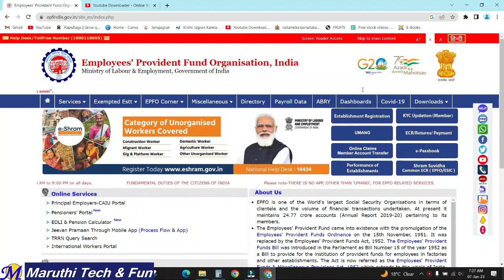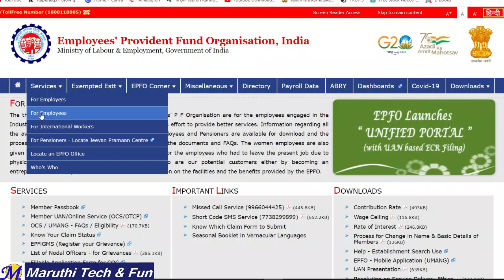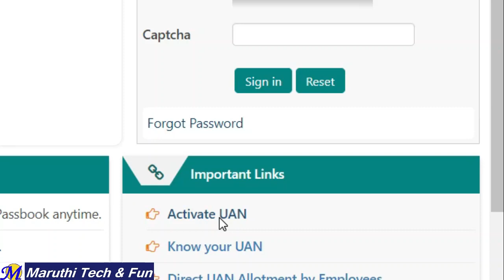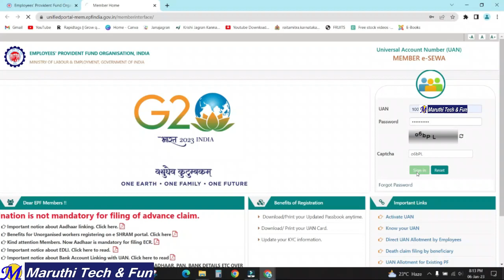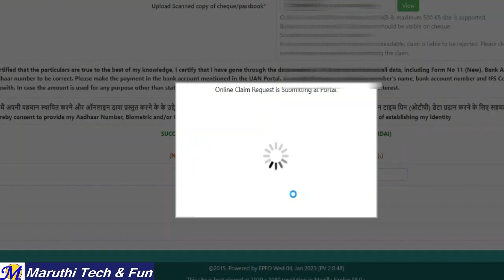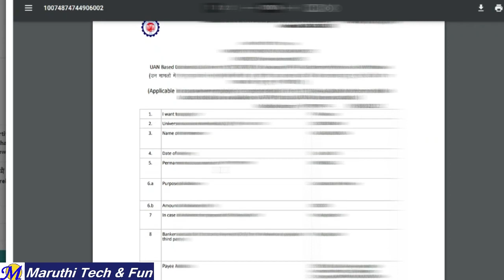ನೀವೇ ಪಿ ಎಫ್ ಹಣ ವಾಪಾಸ್ಸು ಪಡೆಯುವ ಸರಳ ವಿದಾನ । ಪ್ರಾವಿಡೆಂಟ್ ಫಂಡ್ । PF AMOUNT WITH DRAW TRANSFER KANNADA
ನಿಮ್ಮ‌ Mobile ಮೂಲಕ ನೀವೇ  PF ಹಣ ತೆಗೆಯುವ ಸುಲಭ ವಿಧಾನ, ನೀವೆ ಪಿ.ಎಫ್ ಹಣ ವಿತ್ತ್ ಡ್ರಾ ಮಾಡಿ
ನಿಮ್ಮ‌ PF ಹಣ ತೆಗೆಯುವ ಸುಲಭ ವಿಧಾನ, ನೀವೆ ಪಿ.ಎಫ್ ಹಣ ವಿತ್ತ್ ಡ್ರಾ ಮಾಡಿ, | How to withdraw PF Online Kannada,